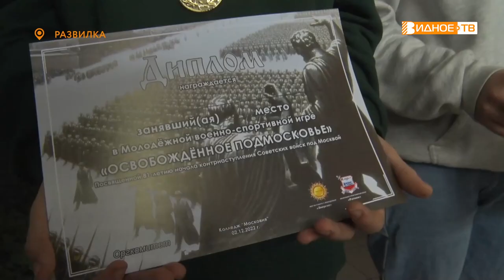ОСВОБОЖДЁННОЕ ПОДМОСКОВЬЕ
С 2008 года в Ленинском городском округе проводится военно-спортивная игра «Освобождённое Подмосковье». В этом году на посвящена 81-й годовщине начала контрнаступления советских войск под Москвой. В мероприятии приняли участие студенты колледжа «Московия» в Развилке.